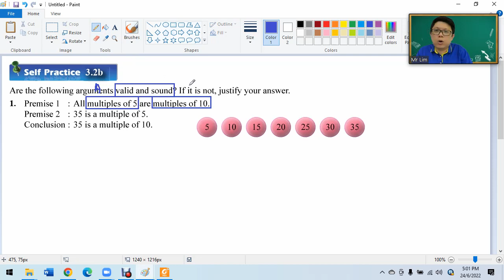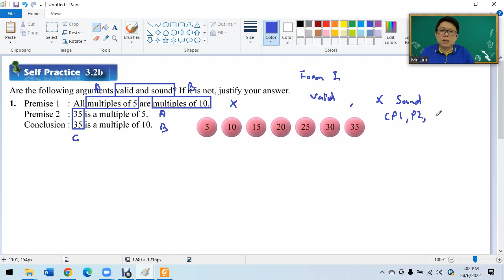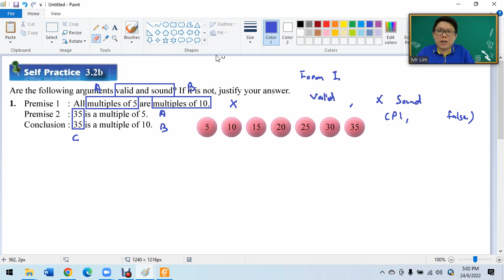F4 C3 Valid and Sound Self Practice 3.2b